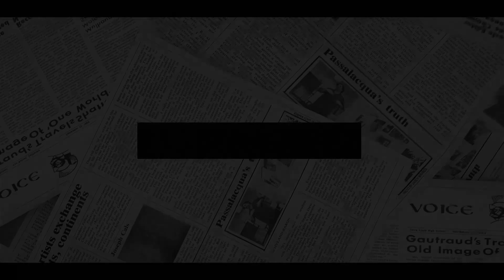DEMON! Meghan Made An 'Awkward' With Archbishop And Say Never Comeback UK Again